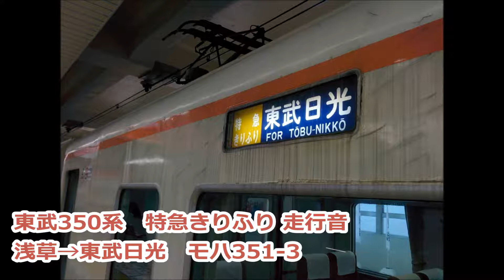東武350系 特急きりふり 走行音 【全区間走行音】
2017年4月録音　浅草→東武日光　モハ351-3

350系で土曜休日に運転されている”特急きりふり”の走行音です。
音声を聞いて判ると思いますが、週末の補完列車なので空いています。